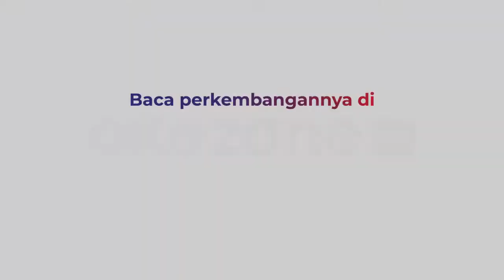Polisi Pastikan Proses Hukum Kasus Anak Ahok, Nicolas Sean Purnama Terus Berjalan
Kasus pencemaran nama baik putra sulung Basuki Tjahaja Purnama (Ahok) Nicolas Sean Purnama terus berjalan. Hal itu dipastikan oleh penyidik Polres Metro Jakarta utara. Saat ini penyidik masih memanggil sejumlah saksi dari laporan NSP di Mapolsek